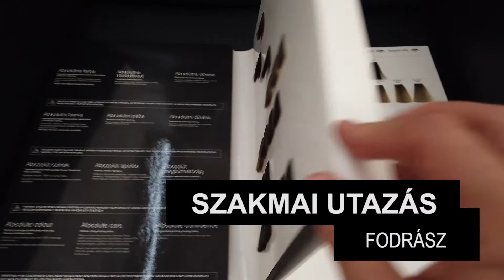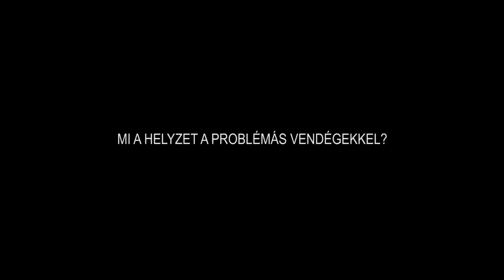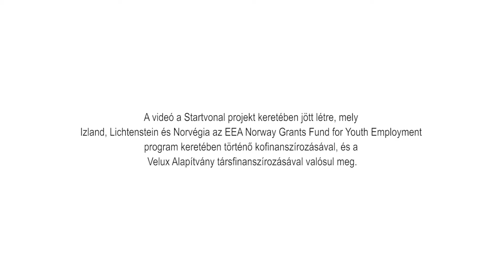Szakmai utazás - fodrász (pályaorientációs interjú Kovács Lillával)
Az interjúalany Kovács Lilla fodrász. A riportot a Startvonal programban résztvevő, középiskola választás előtt álló mentorált fiatalok készítették.